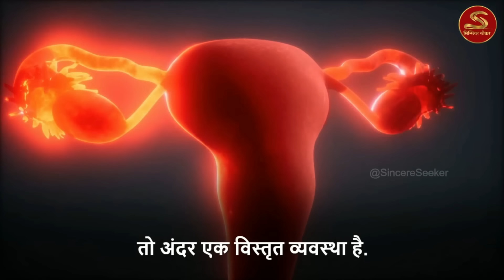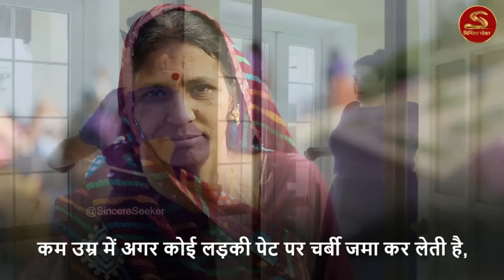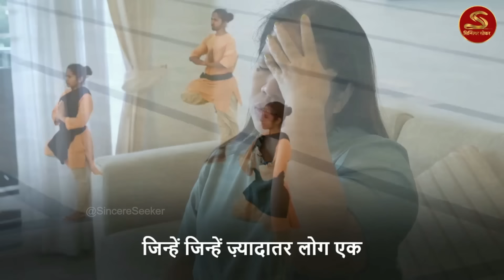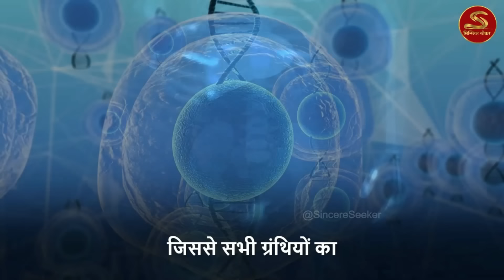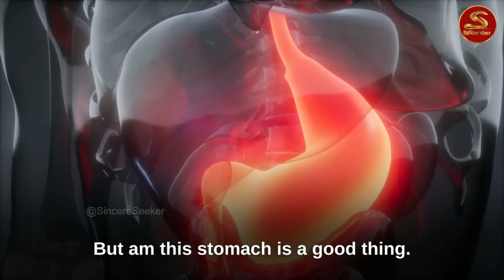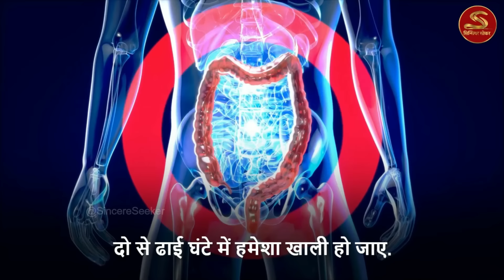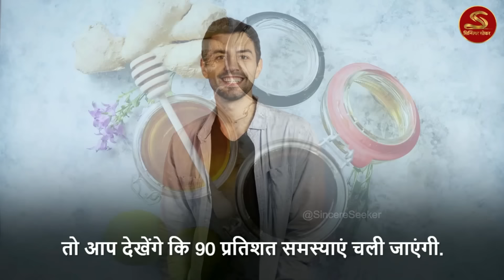🔴 पेट की चर्बी कम करने का आसान आयुर्वेदिक उपाय | Sadhguru Hindi